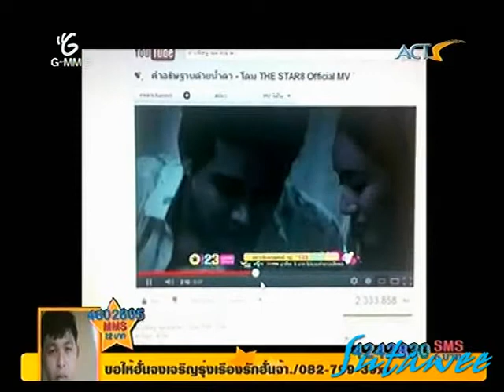ดิว อรุณพงศ์ @ StarClub [10-06-2012]